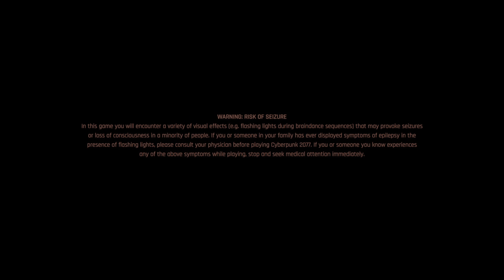Cyberpunk 2077 First hour on PS5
Hello everyone! This is a video of Cyberpunk 2077 running on PlayStation 5. It is gameplay of the first hour of the game. Hope you like it.